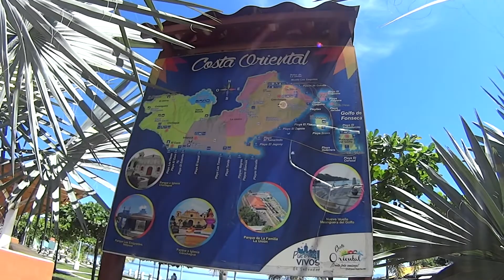La Unión Parque de la Familia